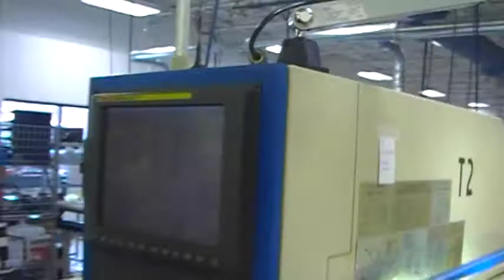2007 TSUGAMI Model BW12-III CNC 7 Axis Swiss Type Screw Machine with Fanuc Ser. 16i-T Control.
2007 TSUGAMI Model BW12-III CNC 7 Axis Swiss Type Automatic Screw Machine with Fanuc Series 16i-T Control, With Back Spindle, Controllable Axes 7 (X1, Y1, Z1, X2, Y2, Z2, X3, Y3), Total Tools 21, (Live Cross Drills: 5, OD Turning: 7, ID Tools: 5, Back Work Tools: 4), Main and Back Spindle Indexing, Max. Dia. 12mm, Max. Drilling Dia. 7mm, Max. Tapping Dia. M6 x 1, Max. Cross Drilling Dia. 6mm, Max. Cross Tapping Dia. M5 x 0.8, Spindle Speeds 200 – 12,000 RPM’s, LNS 3.10 HS-4.8 Bar Feed, Coolant Tank and Pump, Tri Mist Collector. Mach. T2.